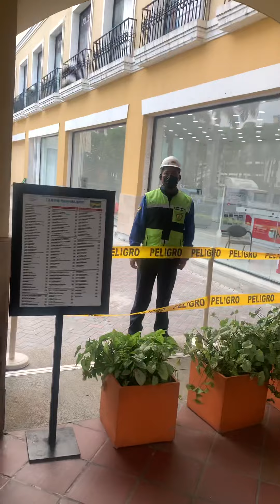En el centro comercial piden mascarillas y carnet de vacunación no hacen caso al presidente